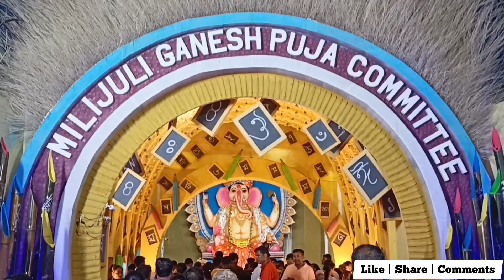Tinsukia's Most Spectacular Ganesh Puja Celebrations!2024 best Ganesh puja in Tinsukia assam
best ganesh puja in the world 🌎